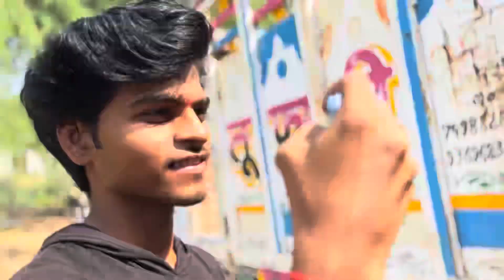FINALLY MA GHAR AAGYI ❤️